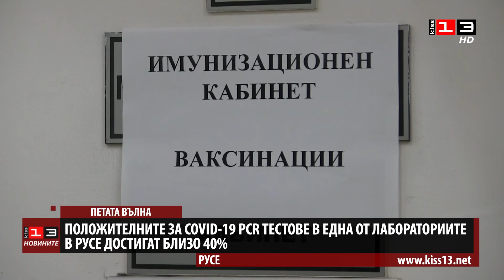Една от лабораториите в Русе отчита близо 40% положителни PCR тестове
Близо 40% са положителните PCR проби за COVID-19 в една от лабораториите в Русе. Само за една седмица, между 3 и 10 януари, там са направени над 1400 PCR изследвания. При антигенните тестове COVID-19 е установен при само в 10-12% от изследваните. В лабораторията имат възможност за изследване и на грипни вируси, които вече циркулират, заяви за Новините на телевизия КИС 13 управителят д-р Розина Мирчева.